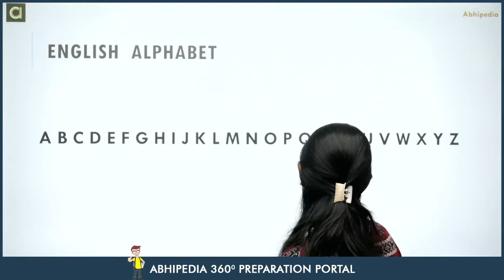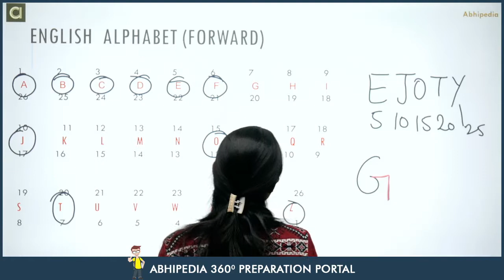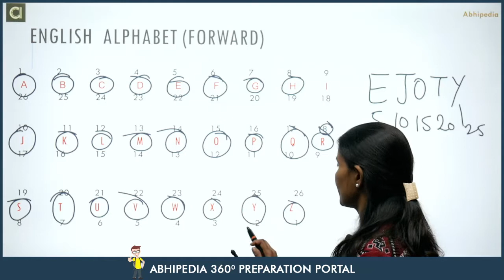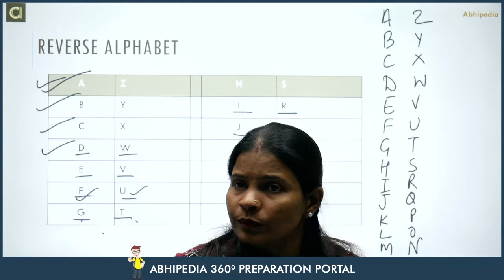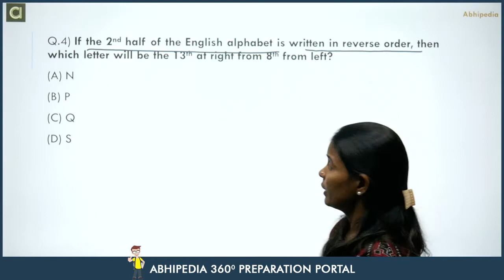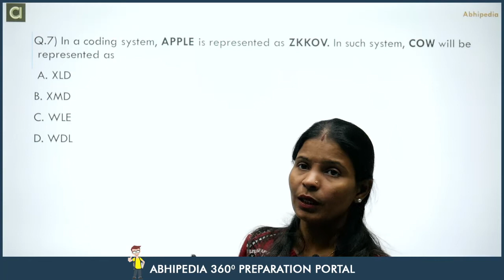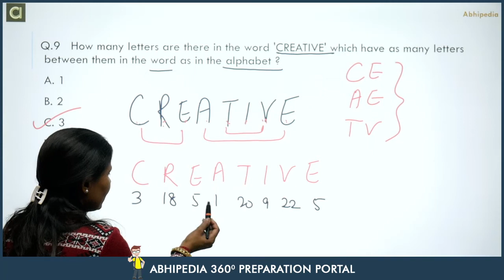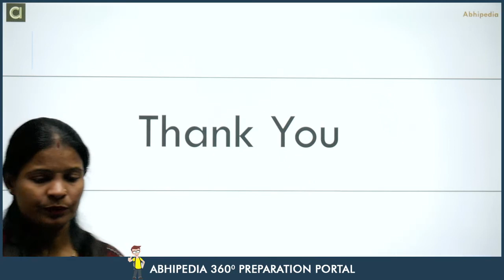UPSC CSAT I Reasoning I Logical Alphabets | By MUNESH MA'AM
Lecture on Logical Alphabets Reasoning by Munesh Ma'am.

Comprehensive Course -  UPSC CSAT Previous year questions